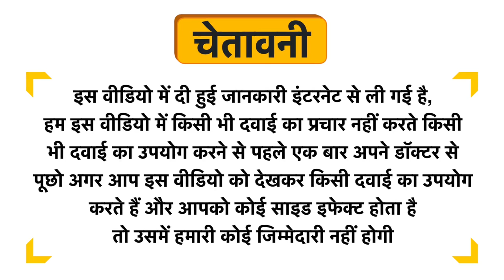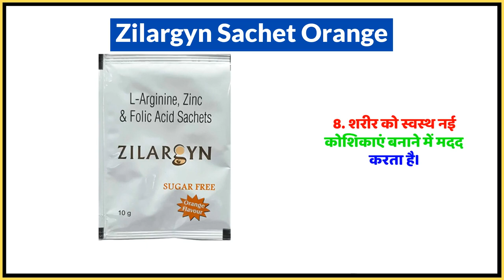Zilargyn Sachet Orange Uses in Hindi | Side Effects | Dose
Zilargyn Sachet Orange Uses in Hindi | Benefits | Side Effects | Dose